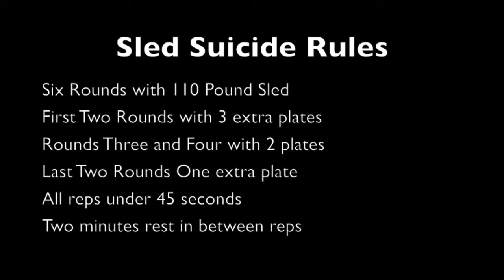Sled Suicide at Core Blend Training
Difficult conditioning test we did at Core Blend in early January 2014.
Rules:
Six Rounds with 110 Pound Sled
First Two Rounds with 3 extra plates
Rounds Three and Four with 2 plates
Last Two Rounds One extra plate
All reps under 45 seconds
Two minutes rest in between reps